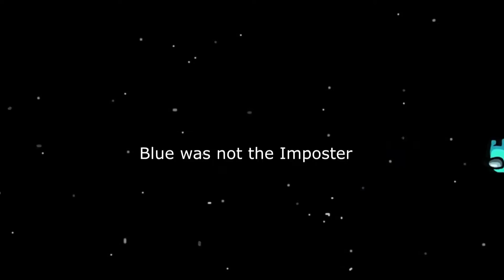C'EST PAS MOI !!!! AMONG US 🔪 avec mes abonnés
what's up tout le monde aujourd'hui on se retrouve pour une nouvelle vidéo sur du Among us avec un ami et des abonnés je n'ai pas pu tout mettre les extrait certains passages étés soit vide ou moins dynamique mais bon si vous appréciiez cette vidéo n'hésite pas à la partager likez commenter et abonnez-vous pour de prochaines vidéos ciao.

(Merci à...)

Isaak

@Starfy NX

@nyan gaming

Underkid

Yorio

SonicLG

Xenlink

Musique utiliser

(Sonic Heroes)
mystic-mansion-ost

(Zelda-Skyward-Sword)
grooses-theme

(WHITECRXW)
[HARD] DRAKE x FUTURE x YOUNG THUG TYPE BEAT ANGELS

(Yoshi's Island)
athletic-theme

(ihaksi)
trap-banger-beat-club-type-beat-instrumental
Mes chaînes YT & Twitch